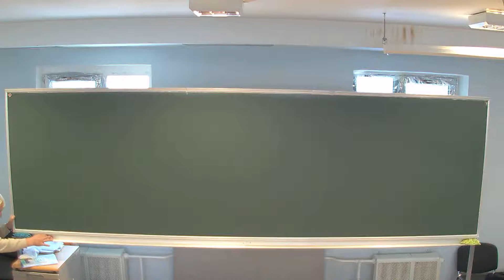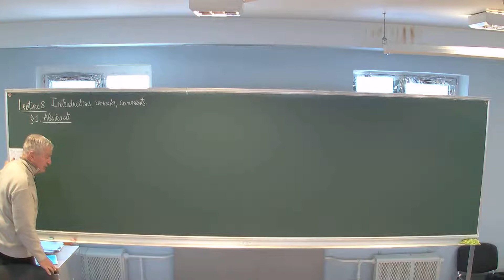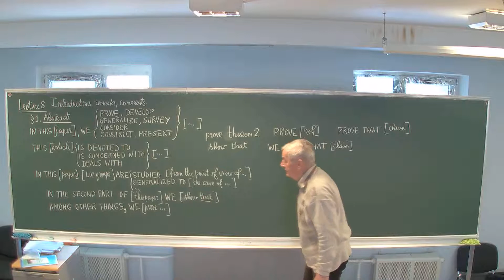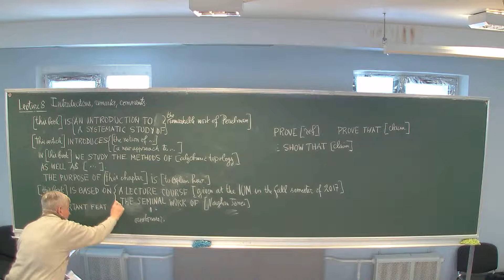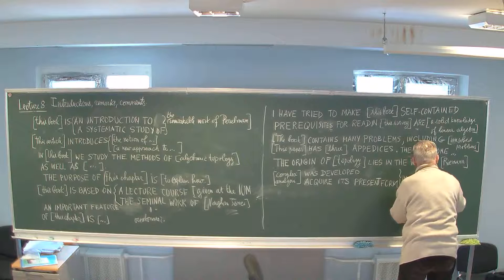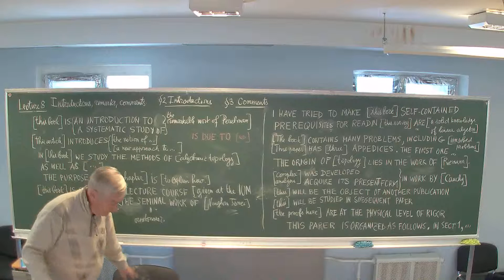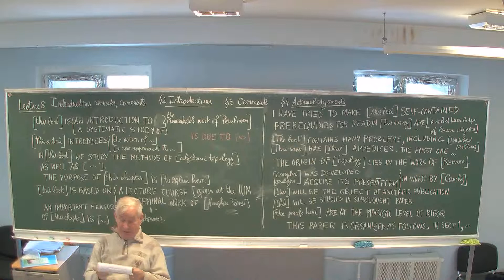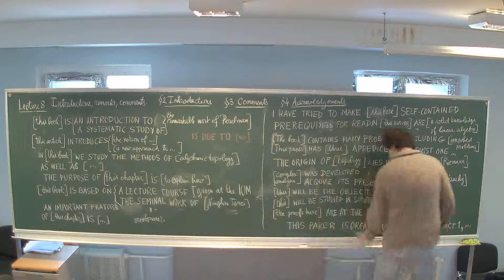А.Б.Сосинский. Mathematical English. Лекция 8. 2013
Mathematical English. Лекция 8.
Независимый Московский Университет
Москва, Большой Власьевский пер., 11, 401, 3 апреля 2013, 16:00